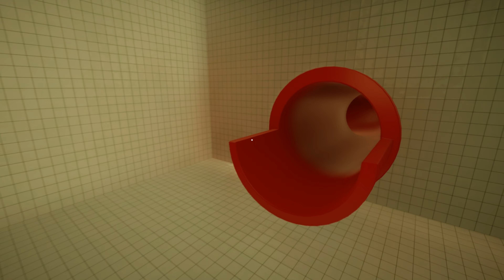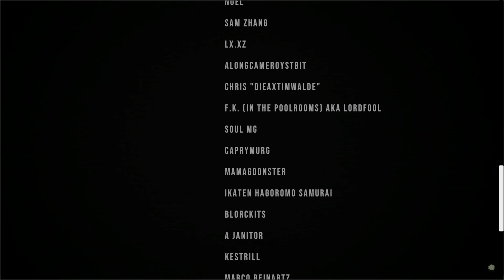POOLS PC Gameplay Full Game Walkthrough No Commentary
Explore, admire and listen. Relaxing. Uncanny. Eerie. Hypnotic. Immersive. No monsters chasing you or jumping towards at your screen, but the game can feel oppressive at times by invoking fears of getting lost, the dark, tight spaces and outwordly architecture. Liminal spaces, inspired by backrooms.

One could say POOLS is like an art gallery where you look around and listen to the sounds. There are very few things to solve, practically a few mazes. Sometimes the game can challenge your navigation skills. But mostly you're just... there.

Note: There are no monsters chasing you or jumping suddenly towards you, but the game can feel oppressive. POOLS plays on fears of getting lost, the dark, and tight spaces.

The game has no user-interface and no dialogue. No background music. Instead, the game uses sounds to make you feel like you're really there. The sounds and echo change depending on the room you're in. Walking in water is slower. All of these things makes the game feel more real and creates a tense atmosphere.

There's no typical story, no characters to meet, and you won't find any notes in game. But as you explore and advance further, you start to notice that the game's world changes around you. Rooms look and feel different. Each chapter has something unique. Constantly you're exploring new places, each with its own kind of mystery.

POOLS has six unique chapters, each taking 10 to 30 minutes to play.

POOLS is inspired by a internet phenomenons "Liminal spaces", "Found footage" and "Backrooms" - specifically "Backrooms Pools" or "Poolrooms".

One of the original artists behind the Poolrooms concept is Jared Pike.

Other inspirations include:

    Matt Studios: Poolrooms videos from 2022